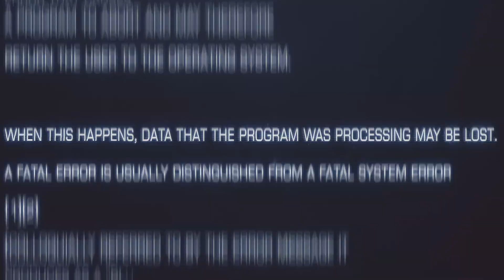Falcon and the Winter Soldier - Cast, Songbird, Plot LEAKS breakdown and ties to MCU Phase 4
We have some new casting information, leaked set photos and previous scoops to talk about today! Major new characters and plot reveals for the Marvel Disney Plus show Falcon & The Winter Soldier!

As always with these videos ... SPOILER ALERT!